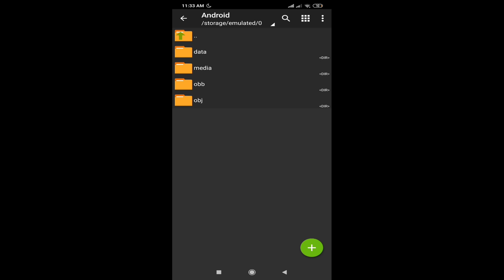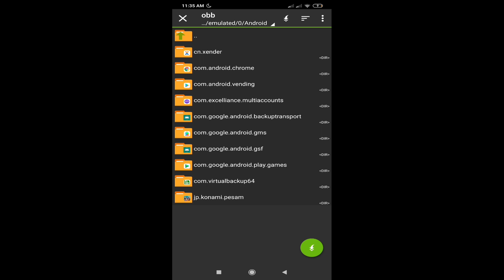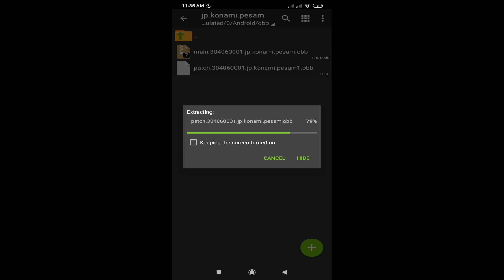Pes 2020 Mobile Euro Obb Patch (v4.6.0) | New Songs,Euro Startscreen, Graphics,Scoreboard,ISL & More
(USE LINK 2  IF LINK 1 DOESN'T WORK)

©Donot Reupload the Patch anywhere without my permission.⛔

If you Upload Videos About this Patch.Make Sure You Give this Video link as the download link. (No direct Links). ©

The 2020/21 Kits are not confirmed but these are made from leaked images from internet.